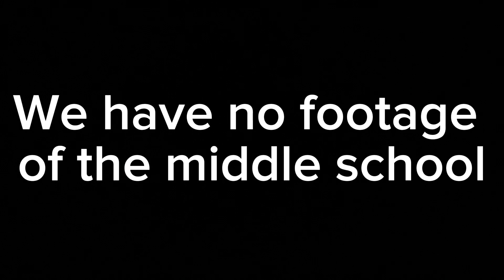AVANandEZRA go to MIDDLE SCHOOL……..